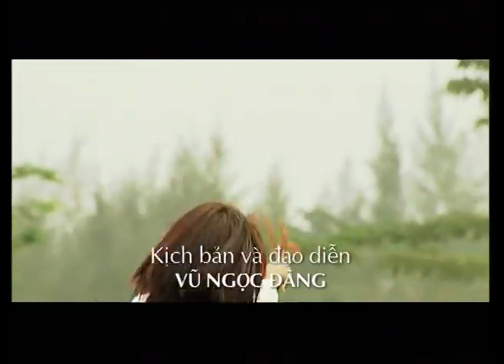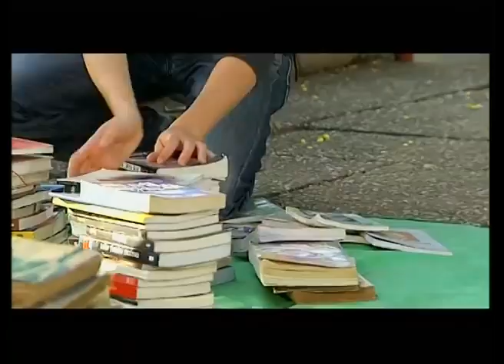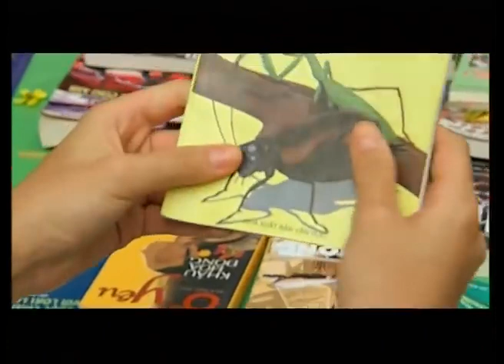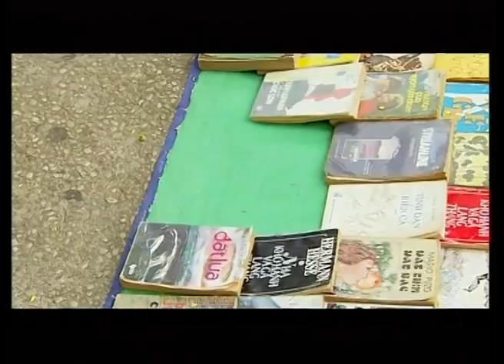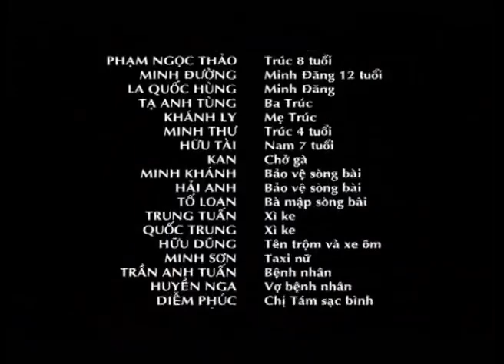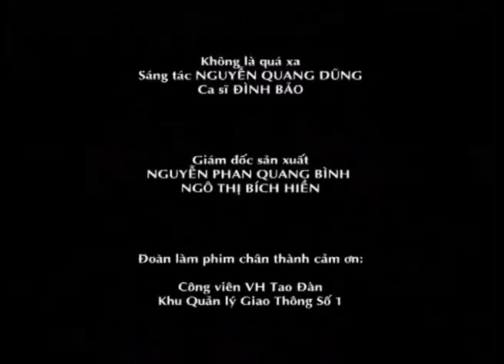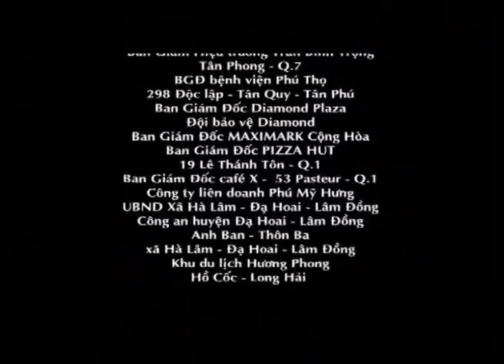BỖNG DƯNG MUỐN KHÓC TẬP 25 - Nam ăn đòn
Nội dung phim:
Bộ phim có nội dung vừa hài hước vừa lãng mạn nói về mối tình đặc biệt của nhân vật Lương Mạnh Hải trong vai Bảo Nam “công tử bột” và cô gái mồ côi bán sách cũ lề đường tên Trúc (Tăng Thanh Hà). Từ một công tử con nhà giàu, ăn chơi quậy phá bị cha mẹ đuổi ra đường, nam chính của phim đã đi tìm lại chính mình nhờ sự giúp đỡ của cô gái nghèo khó nhưng giàu nghị lực sống. Phim khai thác góc nhìn đa chiều về cuộc sống và khát vọng hạnh phúc đích thực của người trẻ trong xã hội hiện đại.
Diễn viên:
- Lương Mạnh Hải, Tăng Thanh Hà,...